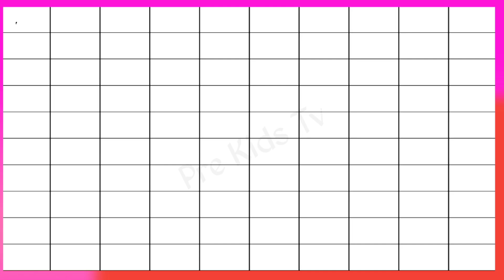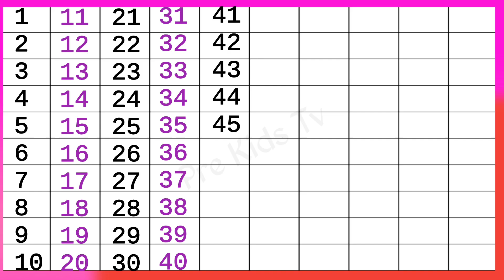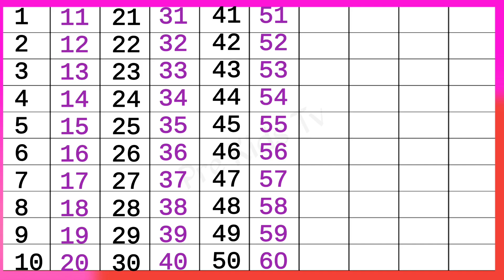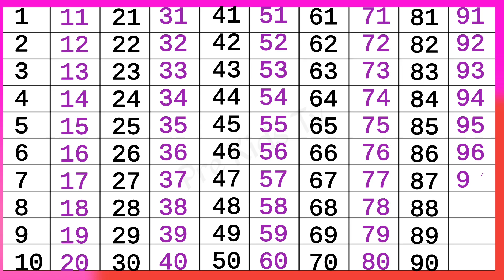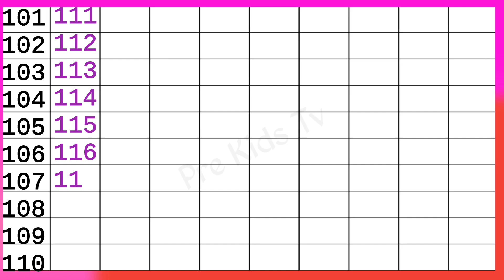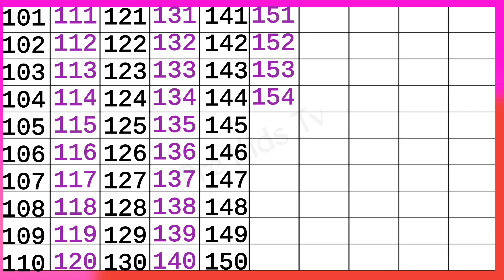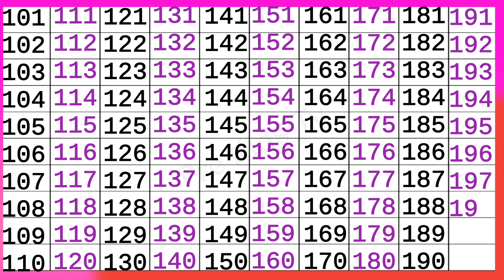Counting 1 to 200 ।। 1 से 200 तक गिनती।। Ginti 1 to 200 in english। 1 to 200 counting in english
1 to 200 Counting in English। 1 to 200 Counting in Hindi।। 1 से 200 तक गिनती।। 1-100 Counting
१२३४५६

एक बार हमारे चैनल पर विजिट जरूर करे।

1 to 100 counting
1 to 100 counting in english
1 to 100 counting in punjabi
1 to 100 counting in spanish
1 to 100 counting in hindi and english
1 to 100 counting in urdu
 1 to 100 counting in english spelling
1 to 100 numbers in english words
arabic counting 1 to 100 in urdu
counting in punjabi 1 to 100 in english
1 to 100 numbers in punjabi
1 to 100 counting in urdu words
1 to 100 counting
1 to 100 counting in hindi
1 to 100 numbers spelling
1 to 100 numbers in sanskrit
1 to 100 counting in hindi and english
1 to 100 counting in urdu
1 to 100 counting song
1 to 100 number names in tamil
1 to 100 counting spelling
1 to 100 counting in english spelling
1 to 100 counting in urdu words
numberblocks counting 1 to 100
1 to 100 counting song in english
learn 1 to 100 numbers in Hindi
1 to 100 counting in punjabi words
1 to 100 counting english mein
1 to 100 counting song in hindi
1 to 100 counting in marathi
1 to 100 counting number name
1 to 100 roman number counting
1 to 100 tak counting number
1 to 100 counting song number block
1 to 100 counting song jack hartmann
1 to 100 counting song rap
1 to 100 counting song in spanish
1 to 100 counting song exercise
1 to 100 counting song with spelling
1 to 100 counting song for toddlers
1 to 100 counting song cocomelon
1 to 100 counting song in french
1 to 100 counting song slow
1 to 100 counting song spiderman
1 to 100 counting in hindi with spelling
1 to 100 counting in hindi song
1 to 100 counting in hindi writing
1 to 100 numbers in hindi writing
1 t0 100 counting in hindi
1 to 100 numbers in hindi and English
1 to 100 numbers song in hindi
ginti 1 to 100 numbers in hindi
1 to 100 numbers in hindi pronunciations
1 to 1oo counting in hindi
1 to 100 only numbers in hindi
1 to 100 counting in sanskrit trick
1 to 100 counting in sanskrit chart
1 to 100 counting in sanskrit class
1 to 100 sanskrit numbers in words
how to learn 1 to 100 numbers in sanskrit
1 to 100 numbers in sanskrit language
how to learn 1 to 100 counting in Sanskrit
write 1- 100 numbers in sanskrit
1 se 100 tak counting in sanskrit
write 1 to 100 counting in sanskrit
1 to 100 numbers in urdu
chinese counting 1 to 100 in urdu
1 to 100 tak counting english mein
1 to 100 number names english mein
1 to 100 numbers english mein
1 to 100 counting english aur hindi mein
1 to 100 counting spelling ke sath
1 to 100 counting spelling sahit
1 to 100 ordinal numbers spelling
1 to 100 numbers with spelling in marathi
1 se 100 counting spelling
1 to 100 counting in english spelling video
1 to 100 numbers spelling in Hindi
1 to 100 numbers in marathi with spelling
1 to 100 numbers writing in marathi
1 to 100 number names in marathi
1 to 100 number names in kannada
1 to 100 numbers and number names in hindi
1 to 100 number names in telugu
1 to 100 number names photo
1 to 100 number names chart
1 to 100 number names project
1 se 100 tak counting number
1 se lekar 100 tak counting number
1 se 100 tak counting number name
numberblocks counting from 1 to 100
1 to 100 numbers in spanish
1 to 100 counting in hindi
1 to 100 counting in English
1 to 100 counting in punjabi
1 to 100 counting in spanish
1 to 100 counting in hindi and english
1 to 100 counting in urdu
1 to 100 counting in english spelling
1 to 100 numbers in english world
1 to 100 numbers in punjabi
1 to 100 counting in urdu words
1 to 100 counting song in english
1 to 100 numbers in english video
1 to 100 counting song numberblocks
1 to 100 counting song jack hartmann
1 to 100 counting song rap
1 to 100 counting black screen
1 to 100 counting green screen
1 to 100 counting song in spanish
1 to 100 counting in english and hindi
1 to 100 counting in english word
1 to 100 counting in english spelling videos
1 to 100 counting english mein
1 to 100 arabic numbers in english
1 to 100 roman numbers in english
1 to 100 numbers spelling in english
1 to 100 tak counting english
1 to 100 counting in hindi with spelling
1 to 100 counting in hindi song
1 to 100 counting in hindi writing
1 to 100 numbers in hindi writing
1 t0 100 counting in hindi
1 to 100 numbers in hindi and english
1 to 100 numbers song in hindi
1 to 100 numbers in hindi pronunciation
1 to 1oo counting in hindi
1 to 100 only numbers in hindi
1 to 100 numbers in urdu
1-100 number song english
1 to 100 counting in punjabi language